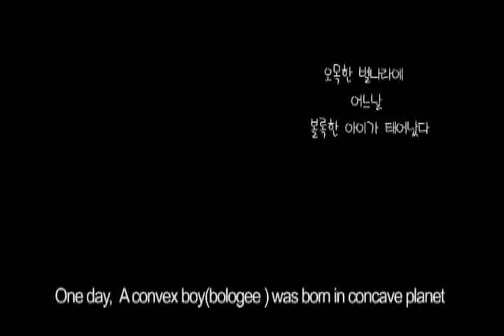Bologee story (Part 1/2) _ Stop-motion animation.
Title : Bologee story (볼로기 이야기) 2003.
스톱모션 코리아의 회원이자 단편'소이연'의 김진만작가가 제작한 첫 애니메이션 작품입니다. '국수(Nuddle)'를 오브제로 사용하여 핀스크린 애니메이션기법으로 만든 작품으로 다수의 영화제에서 수상한 작품.